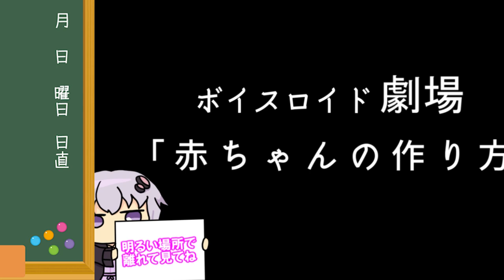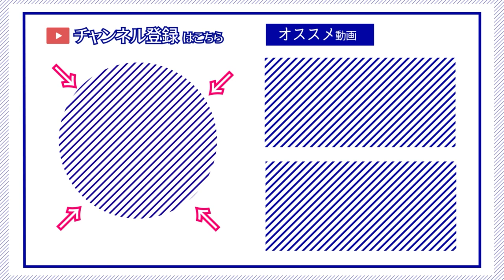【ゆかり先生劇場】ショートコント『赤ちゃんの作り方』（VOICEROID劇場）